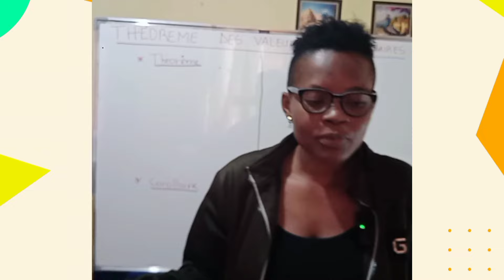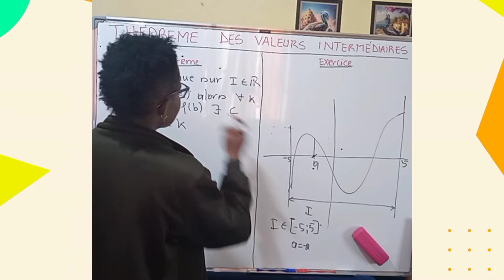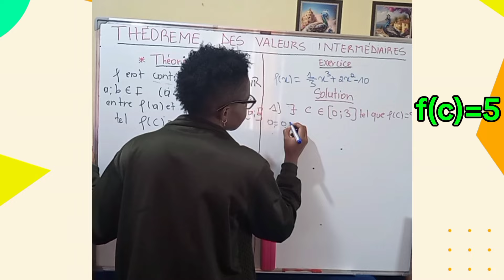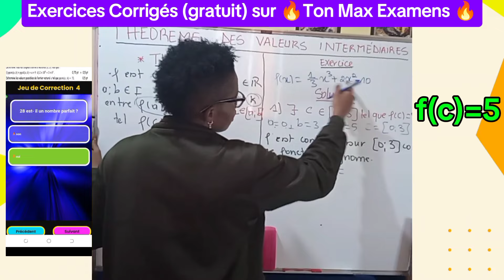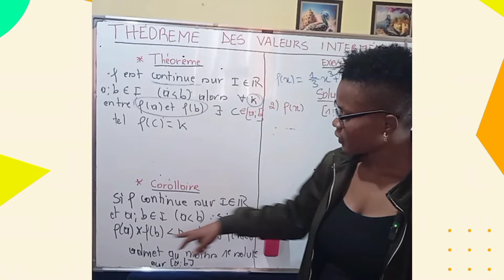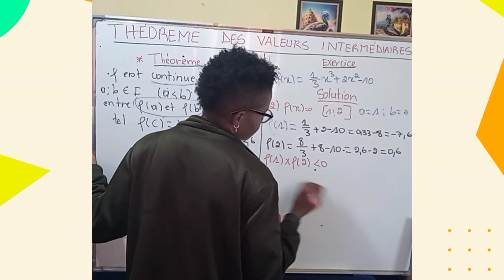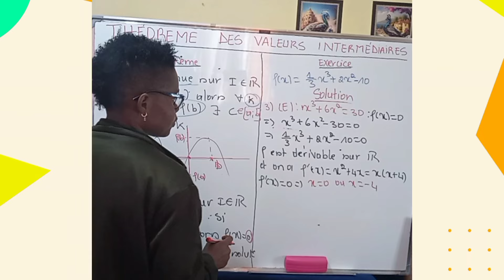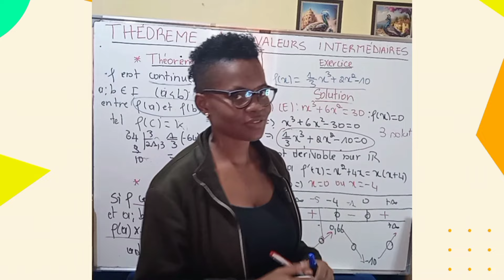Comprendre et Appliquer le 🔥Théorème des Valeurs Intermédiaires🔥 en 19 Minutes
"Tu veux enfin comprendre le 💖théorème des valeurs intermédiaires💖 ? Dans cette vidéo de 19 minutes, je t'explique le théorème, son corollaire, et je te guide à travers un exercice complet en 3 parties :

👉Démontrer qu'il existe un réel c dans un intervalle tel que f(c)=5.

👉Prouver que l'équation f(x)=0 a au moins une solution sur un intervalle donné.

👉Déterminer le nombre de solutions d'une équation.

Ce théorème est essentiel pour réussir en mathématiques, que ce soit pour les contrôles ou les examens comme le bac. Je te donne toutes les astuces pour bien l'appliquer et éviter les pièges courants. 👇

🔔 Pour plus de contenu et d'exercices, Visite l'app 🔥Ton Max Examens🔥 et progresse encore plus vite !"